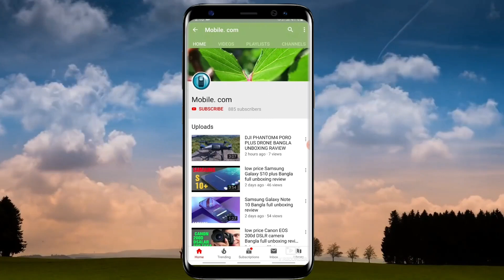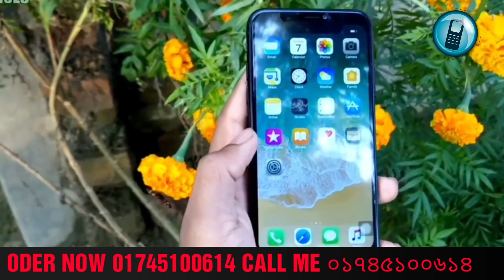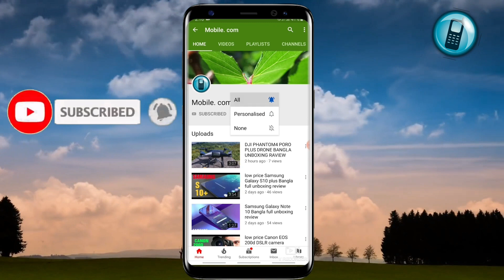বাটন মোবাইলের দামে কিনুন iPhone 10 x Max clone copy only 250ny taka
iPhone 10s Max high super clone copy Bangla full camera review
3GB Ram 64GB ROM full screen display